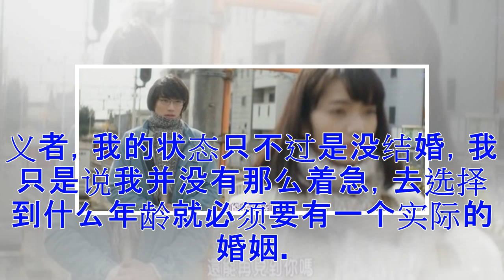♡俞杨：渴望脱单的中国女人 就是不结婚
一个越来越有意思的分歧是，年轻人为了脱单嗷嗷叫唤，一到谈婚论嫁就默不吭声。 以人们印象中‌‌“恨嫁‌‌”的女性为例，《2018单身女性调查报告》的数据显示，近九成的单身女性都渴望脱单，但是对不住，近七成单身女性赞成晚婚。 年轻人并非觉得一个人过过就真的挺好，对爱情还是憧憬的，只是对结婚不感冒。 一 不感冒的事情，现在的年轻人是不会强迫自己去做的，结婚就是其中之一。 表妹90后，平时在外地工作，究竟有没有谈男朋友，一点都不跟家里人透露。前年过年，才挤出一点消息，原来已经跟一个同乡小伙子谈了好几年。 这消息炸锅了，姑父姑妈紧接着玩命催婚，催到今年依然没一点动静，表妹过年索性都没回家。最终，姑父姑妈妥协了：‌‌“你开心就好。‌‌” 年轻人是开心了，结婚的人可就少了。2018年第一季度，全国结婚人数是301.7万对，同比下降5.7%，与5年前同期结婚人数相比，下降了29.54%。 而在5年前，结婚率就不再保持正增长，而是逐年下滑。与此同时，离婚率从2009年开始逐年增加。2014年，是两者的黄金交叉点。 在中国，结婚和生育密切相关，西方国家常见的未婚生育和事实婚姻，在中国尚未得到承认。结婚率降...